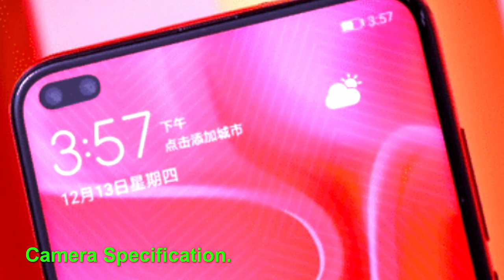Huawei Nova 6 5G 🔥🔥 Review | Huawei Nova 6 5G விமர்சனம் 2019.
This video shows the specification review of Huawei Nova 6 5G.

It runs on a high scilicon kiran 990 processor & has mali G76 mp16 GPU.

It has 6.57" FHD+ OLED Display with dual punch hole display.

Nova 6 has 3 camera at back.

primary 40 mp f/1.6 aperture camera, secondary 8mp ultrawide camera & 8mp telephoto camera.
it has a 32mp selfie camer & has a 8mp ultrawide camera at front.
Battery capacity of Nova 6 5G has 4200Mah battery & has 40w Fast charging support.

Huawei Nova 6 5G விமர்சனம் ... 2019.